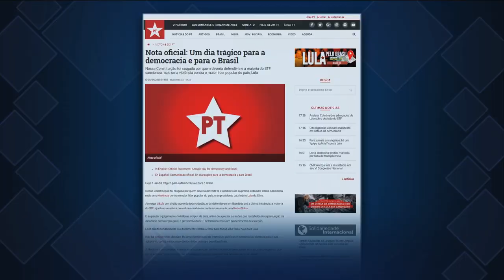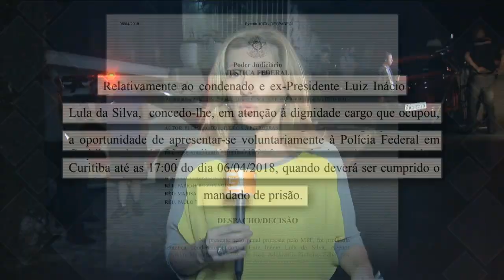Tribunal manda Lula cumprir pena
O ex-presidente Lula tem prisão decretada e tem até amanhã, às cinco da tarde, para se apresentar voluntariamente à Justiça Federal do Paraná. O dia foi de diversas reuniões entre integrantes do partido, após a decisão do Supremo Tribunal Federal que negou o habeas corpus preventivo ao petista. A repórter Carla Rodeiro está agora no Instituto Lula, na zona sul de São Paulo.